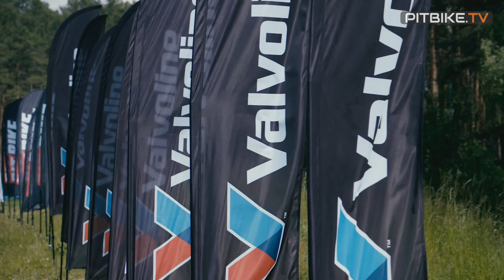Trening przed Pucharem Polski Pit Bike SM Stary Kisielin 2021 - pitbike.tv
Trening przed Pucharem Polski Pit Bike SM Stary Kisielin 2021 to zawsze okazja złapać fajne akcje na pit bike. Podrzucamy kilka one shotów z sbotniego treningu. A już niedługo obszerne relacje z pierwszej rundy pucharowej.
napędza sklep internetowy - pit bike, dirt bike, quady